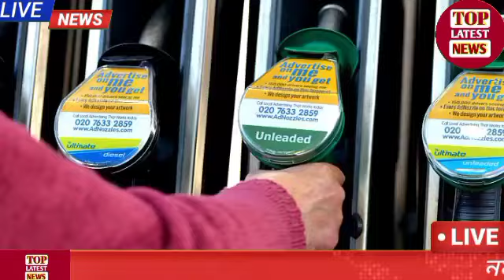Fuel Price 26/05/2024 ফের কি সস্তা পেট্রোল ও ডিজেল দাম জানুন ||Petrol & Diesel Price Updates